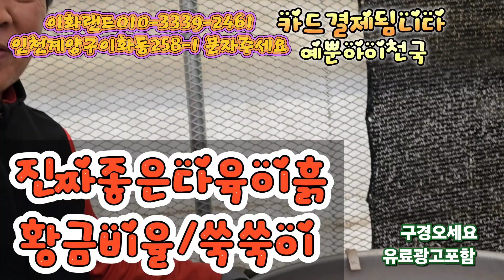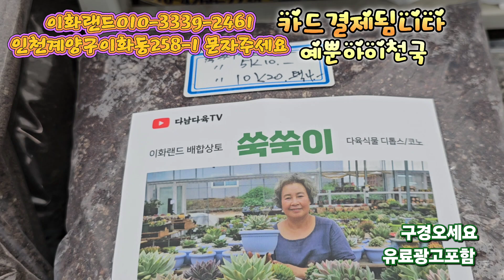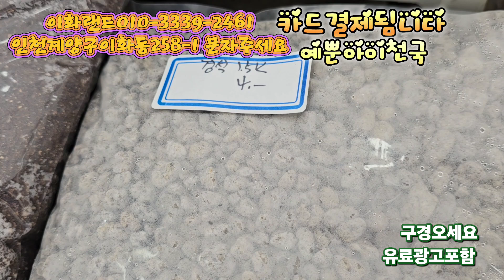대박50~20%할인/붉은끝동철화/배반의장미. 이화랜드010-3339-2461 나는농부다282회출연